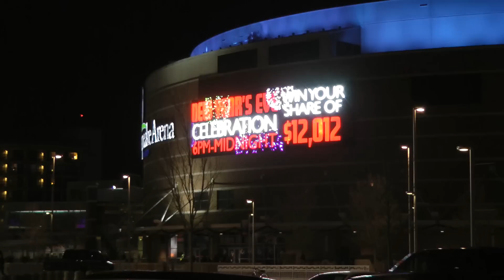New Year's 2012 - Downtown Oklahoma City (Part 1 of 2)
New Year's celebrations in downtown Oklahoma City. Featuring the new Skydance Bridge.